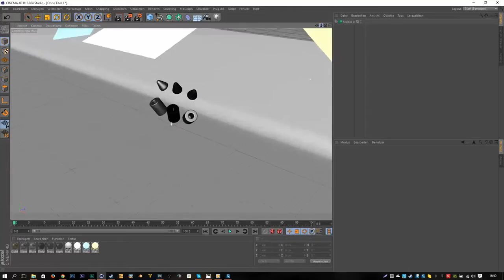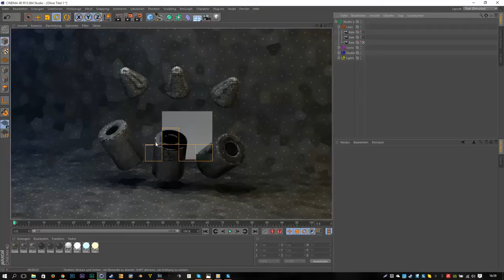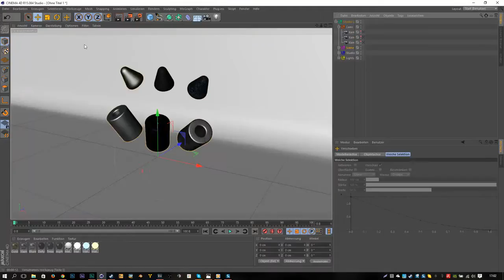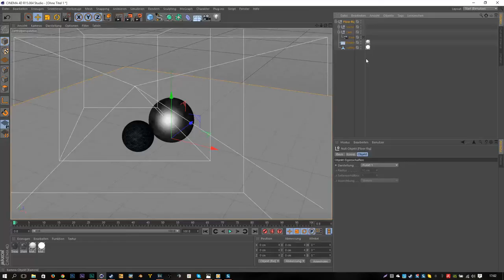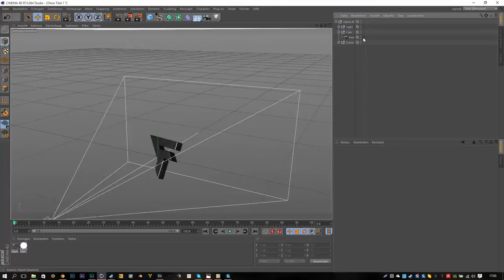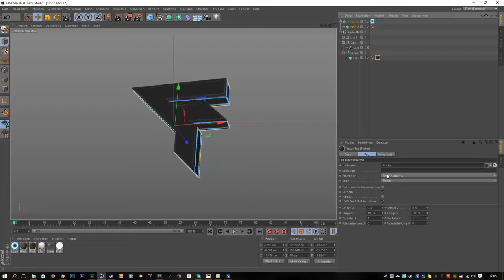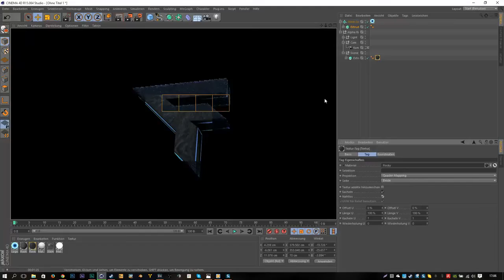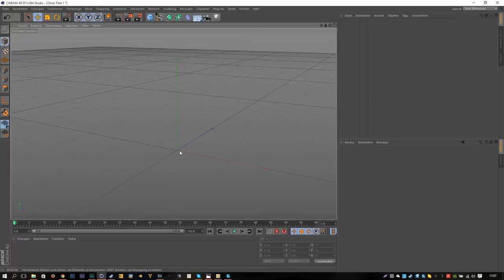Great Lightrig - by AzoopFX [5 Euro]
This is a Promo and is there to advertise the Lights of AzoopFX.

Created and Publish by AzoopFX.

It contains:
-3 Individual Lightrigs:
-Studio-rig
-Floor-rig
-Alpha-rig
-12 Epic editable Materialpresets
-3 Scenes
-2 Rendersettings

This is not a normal HDRI Lightroom it is created with natural lights.

His skype: AzoopFX or miningjens